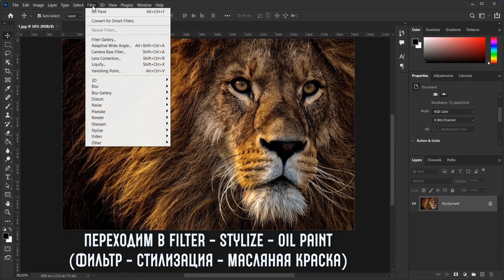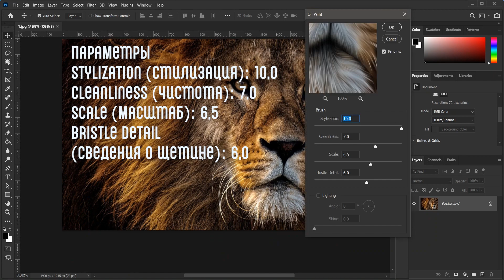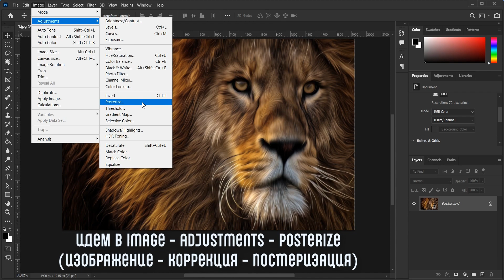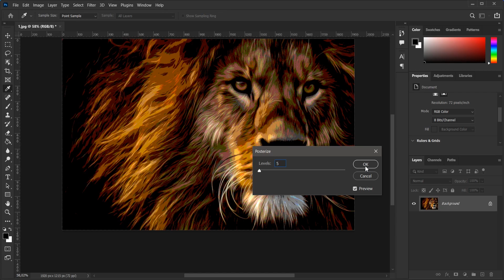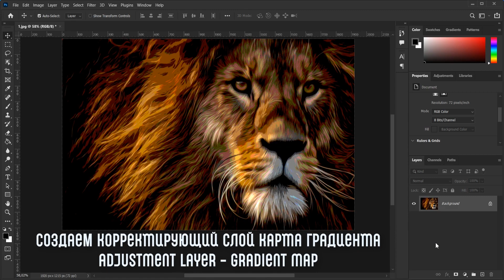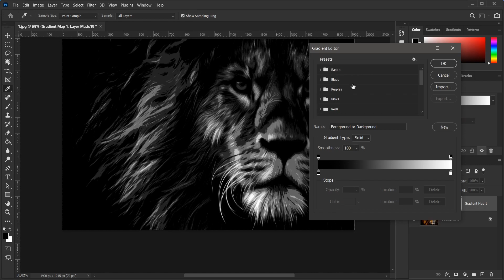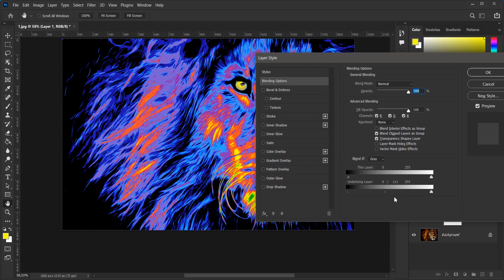Как создать АРТ ЭФФЕКТ для фотографии в Photoshop / How to create ART PHOTO EFFECT in Photoshop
Видеоурок по Photoshop о том, как легко создать очень крутой арт эффект для фотографии.

00:00 Как создать АРТ ЭФФЕКТ для фотографии в Photoshop / How to create ART PHOTO EFFECT in Photoshop
02:45 Финальный результат